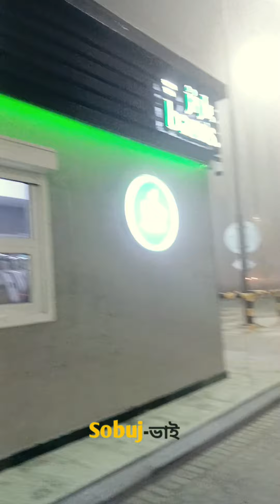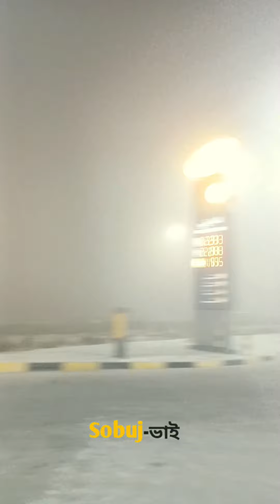🇸🇦 সৌদি আরব শীতকাল এসে গেছে! | চারদিকে শুধু কুয়াশা ☁️ ১৫/১০/২০২৪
সৌদি আরব দাম্মাম রিয়াদ মোবাইল আল কাসিম আভা সহ সৌদি আরব প্রত্যেকটা ডিস্ট্রিকে এবং সিটিতে অথবা প্রত্যেকটা জেলাতে আবহাওয়া পরিবর্তন দেখা যাচ্ছে বর্তমানে শীতকালের মতোই আবহাওয়া কুয়াশা ভরা সৌদি আরব ☁️

সৌদি আরব মরুভূমি এবং গরমের দেশ পৃথিবীর সবাই জানে বর্তমানে সৌদি আরবের আবহাওয়া পরিবর্তন, বর্তমানে সৌদি আরবে বৃষ্টি ঝড় আবার শীতের আবহাওয়া দেখা যাচ্ছে সৌদি আরবে, সৌদি আরব বাসিন্দারা  অত্যন্ত আনন্দিত কারণ এখন বৃষ্টি হয় শীতের আবহাওয়া দেখা যায় এবং শীত পড়ে কুয়াশা হয় ইত্যাদি পরিবর্তন জলবায়ু বিস্তারিত ভিডিওতে।

🇸🇦 Saudi Arabia Winter is here!  |  Only fog around ☁️ 15/10/2024

 Saudi Arabia Dammam Riyadh Mobile Al Qasim Saudi Arabia with glow in every district and city or every district weather change is seen now like winter weather is full of fog Saudi Arabia ☁️

 Saudi arabia is a land of desert and hot weather everyone in the world knows that the weather of saudi arabia is changing now, now rain storms in saudi arabia are showing winter weather again in saudi arabia, the people of saudi arabia are very happy because now it is raining, winter weather is appearing and winter is foggy etc. climate change details  in the video.

video recorder by : @Sobujভাই